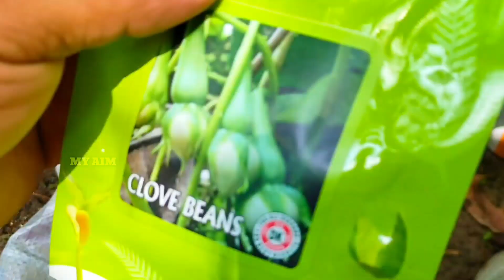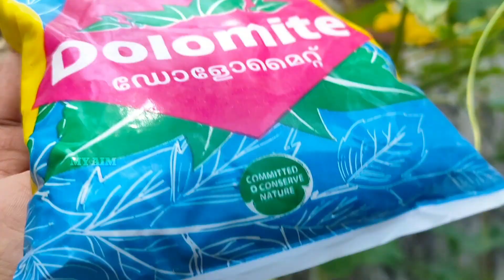നിത്യവഴുതന കൃഷി വിത്ത് മുതൽ A to Z കാര്യം ✅️/Best way to grow plants in growbag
ആര് ചെയ്താലും വിജയിക്കുക തന്നെ ചെയ്യും ചീര കൃഷി ചെയ്യുന്നതുപോലെ പെട്ടന്ന് ചെയ്യാം, കൂടുതൽ വിളവ് ഒന്നിട വിട്ടുള്ള ദിവസവും വിളവ് ഫുള്ള് വീഡിയോ കാണുക

 quick yield like spinach crop

വരെ എളുപ്പത്തിൽ ചെയ്യുവാൻ കഴിയും പാവൽ കൃഷി, കിടങ്ങളെ ഒഴിവാക്കുവാൻ വളരെ എളുപ്പം 1 രൂപ ചിലവില്ലാത്ത കിടനിയന്ത്രണം, ഇളകുറിടിപ്പു ഒഴിവാക്കുക പുളിച്ച തൈര് ഉപയോഗിക്കേണ്ട രീതി

വീഡിയോ ഉപകാരം ആയെങ്കിൽ ഷെയർ ചെയ്യൂ ✅️👍ലിങ്ക് താഴെ
25 ദിവസം കൊണ്ട് ചീര വിളവ് എടുക്കുവാൻ കഴിയും ഈ വീഡിയോ മുഴുവനായി നിങ്ങൾ കാണുക, ചുരുങ്ങിയ സമയം കൊണ്ട് ആരെയും ബുദ്ധിമുട്ടിക്കാതെ രീതിയിലാണ് വീഡിയോ ചെയ്യുന്നത് 3 മിനിറ്റ് കൊണ്ട് മാക്സിമം എല്ലാ കാര്യങ്ങളും പറഞ്ഞു തരുവാൻ ശ്രമിക്കുന്നു, എന്റെ വീഡിയോയിൽ എന്തെങ്കിലും തെറ്റുകുറ്റങ്ങൾ ഉണ്ടെങ്കിൽ തീർച്ചയായും നിങ്ങൾക്ക് തിരുത്താവുന്നതാണ് നിങ്ങളുടെ വിലയേറിയ അഭിപ്രായങ്ങൾ കമന്റ് ബോക്സിൽ രേഖപ്പെടുത്തുക ഞാൻ ചെയ്തിട്ടുള്ള മത്സ്യകൃഷിയും പച്ചക്കറികൃഷിയും ലിങ്കുകൾ താഴെ കൊടുക്കുന്നു തീർച്ചയായും ഈ വീഡിയോ ഇഷ്ടപ്പെടുക യാണെങ്കിൽ അതുകൂടി കാണുക

 (വെണ്ടകൃഷി)

 കൂടുതൽ വീഡിയോയ്ക്ക് ദയവുചെയ്ത് ചാനൽ സബ്സ്ക്രൈബ് ചെയ്യുക ഈ വീഡിയോ ഇഷ്ടമായെങ്കിൽ ഷെയർ ചെയ്യുവാൻ മറക്കണ്ട താങ്ക്യൂ
@MY AIM
പേര വിളവ്